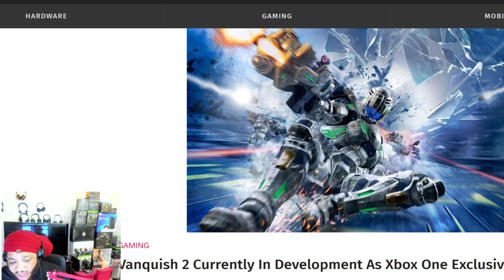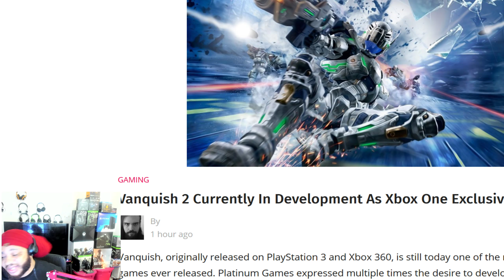Vanquish 2 Currently In Development As Xbox One Exclusive Game !!!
XBL Gamertag- ZAIRE
PSN- ZAIRE